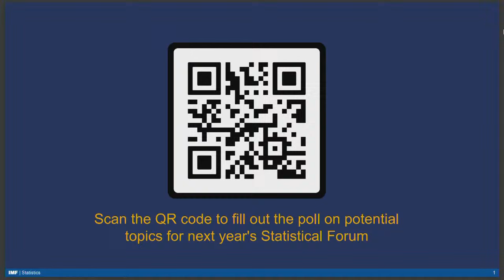11th IMF Statistical Forum: Measuring Money in the Digital Age: Show us the money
Show Us the Money! Join us on November 16 at 3:15pm ET for the closing session of the 11th IMF Statistical Forum with Klaas Knot and Tobias Adrian, moderated by David Wessel. Closing remarks by IMF Chief Statistician Bert Kroese.